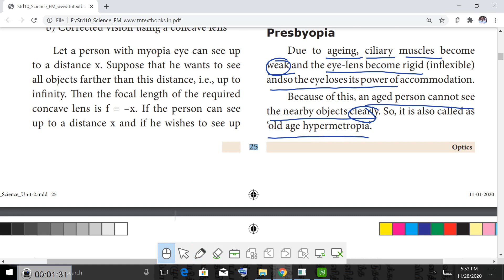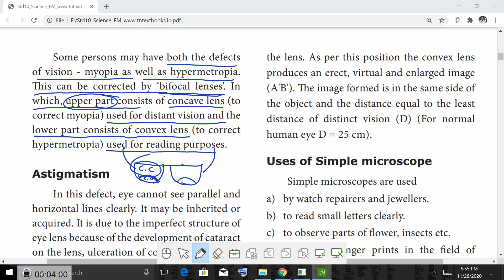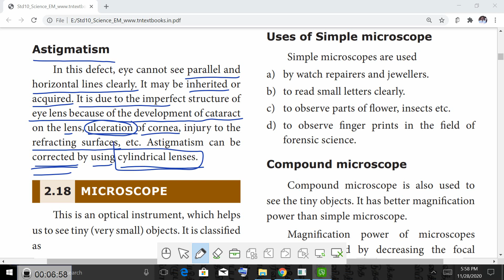10 th science unit 2 part 8